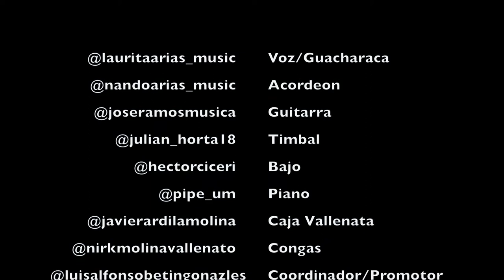Mañanitas De Invierno | Tributo a Los Hermanos Zuleta.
For you all, a Classic Vallenato from @emilianito_zuleta & @ponchozuletadiaz 🎶🎙
Big thanks to these amazing musicians

Coordinator & promotor
Luis Alfonso Betin Gonzalez